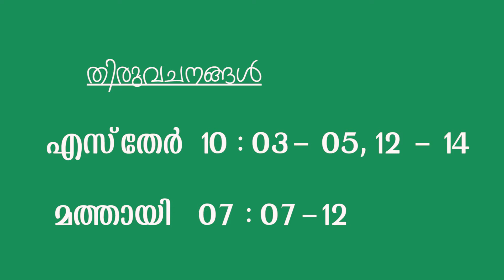Lenten Season 05 March 2020 || Fr.Sebastian Oliparambil || Light The Day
Lenten Season 2020,
Lenten Season Start With Ash Wednesday.
How Do We Celebrate The Lenten Season?
Lenten Season Covers 40 Days. It Needs To Practice Prayer, Fasting And Alms Giving.